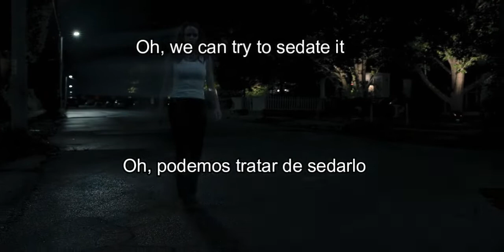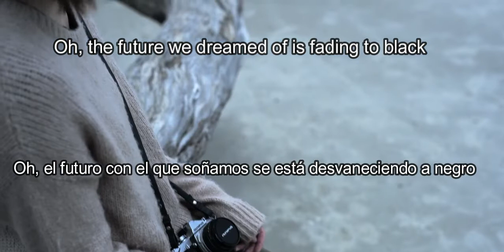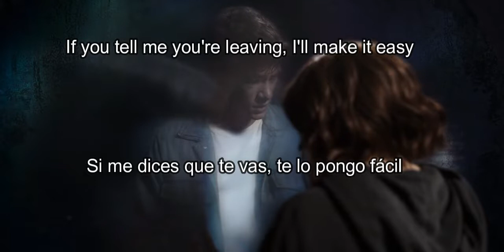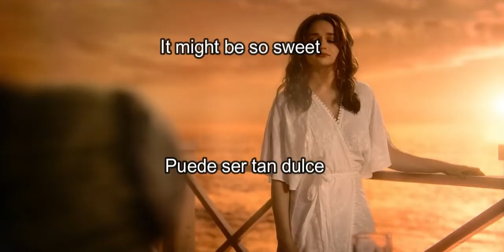Shawn Mendes - It'll Be Okay (Official Lyric Video en Español)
Cantante: Shawn Mendes
Cancion: It'll Be Okay
Año de lanzamiento: 2022
Singer: Shawn Mendes
Song: It'll Be Okay
Release year: 2022